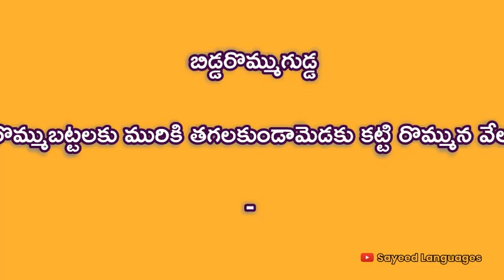Meaning of Bib in Telugu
what is the meaning of Bib,Bib english to telugu dictionary, Meaning of Bib,Meaning of Bib in Telugu,